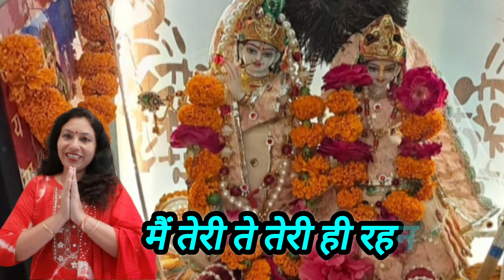मन को छू लेने वाला भजन एक बार जरूर सुने🙏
मन को छू लेने वाला भजन एक बार जरूर सुने🙏 bhajan krishanbhajan kanhaji ‎@meerabhaktigeet3551  lyrics lyricsbhajan bhaktisangeet kirtan bhajan